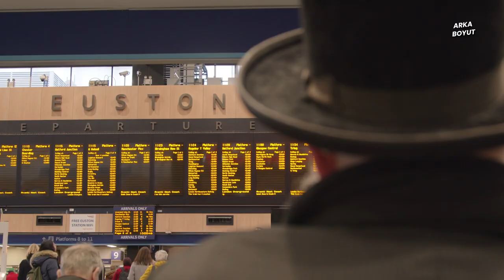GİZLİ GERÇEKLER! Muharrem İnce Planının Asıl Hedefi Erdoğan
Tesadüflere bakın ki, Deniz Baykal ile Muharrem İnce'nin çekildikleri tarih, bir gün farkla aynı aya denk geliyordu. Plan belliydi… Birileri düğmeye bastı. Seçime müdahale etmek için İnce operasyonunu başlattı. İnce bir figüran. Aslında tek hedefleri Erdoğan…